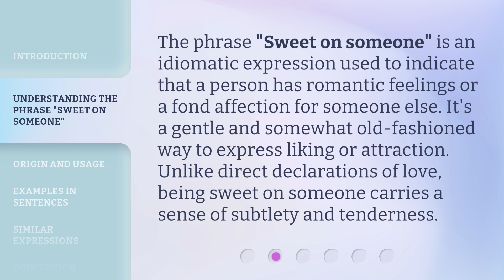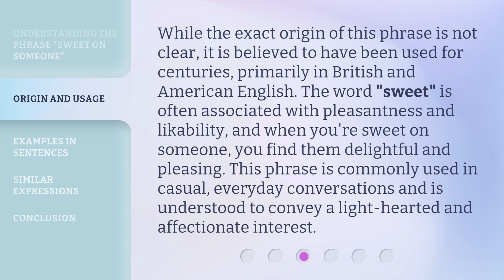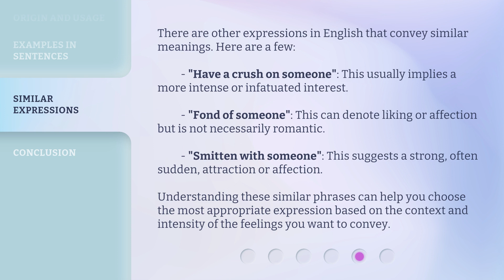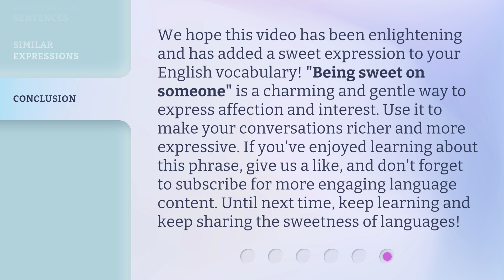Sweet on Someone: Unpacking the Phrase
00:00 • Introduction - Sweet on Someone: Unpacking the Phrase
00:35 • Understanding the Phrase "Sweet on Someone"
01:01 • Origin and Usage
01:32 • Examples in Sentences
02:06 • Similar Expressions